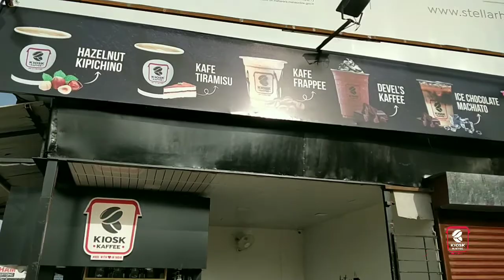Kiosk Kaffee - Hinjewadi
New outlet located in Hinjawadi -
Wakad Rd, next to KGN XPRS, opp. Dmart, Hinjawadi Village, Hinjawadi, Pune, Maharashtra 411057
Our first outlet with cozy sitting, now chill with your friends with your favorite pocket friendly coffeefix.